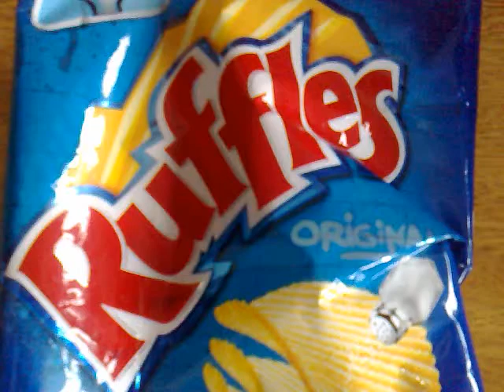ChocoRuffles Nevers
chocoRuffles comercial ahahha
-Mayara Vieira
-Laura Liz
-Bruno Ramos
-Ítalo Kaliske